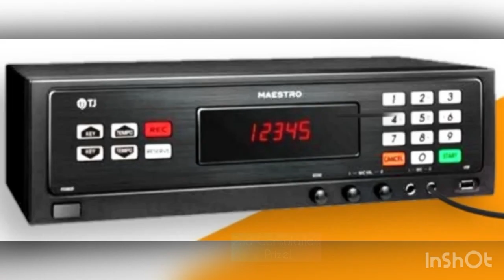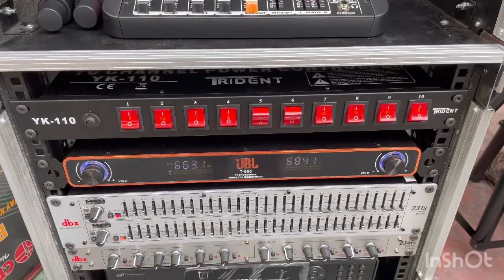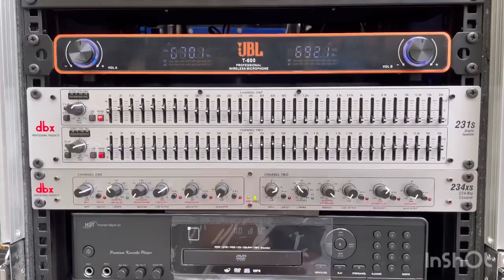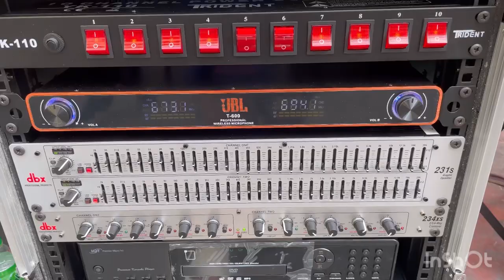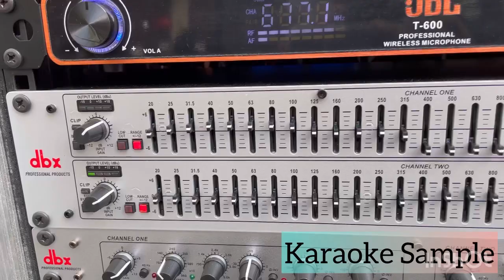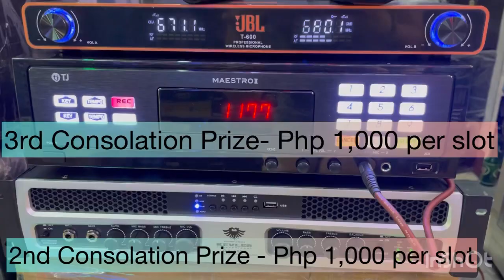BIGGEST CHRISTMAS RAFFLE!! 😱